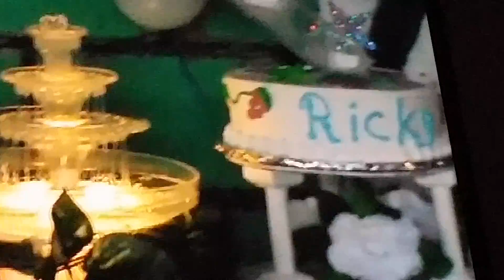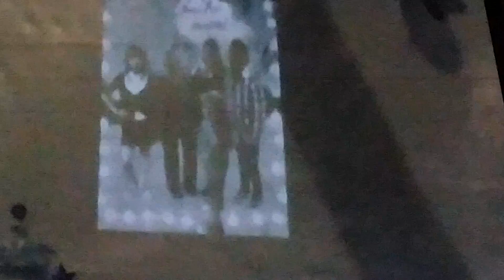2,parte cumple de 😚mami fortina te amo😚2015.